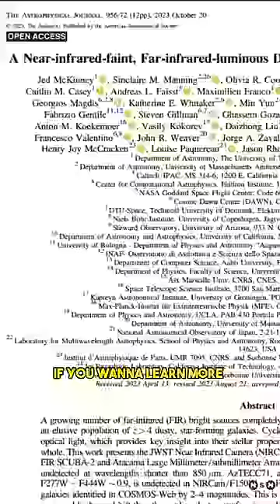JWST Reveals a Hidden Galaxy at the Edge of the Universe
In this episode, we explore the amazing discovery of a ghostlike dusty galaxy named AzTECC71, which was invisible to the Hubble Space Telescope, but reappeared in the James Webb Space Telescope image. We explain what this galaxy is, how it was detected, and why it is so important for the field of galaxy evolution. We also answer some of the questions that this discovery raises, such as how this galaxy formed and grew, why it is so dusty and red, and what is its fate in the future.